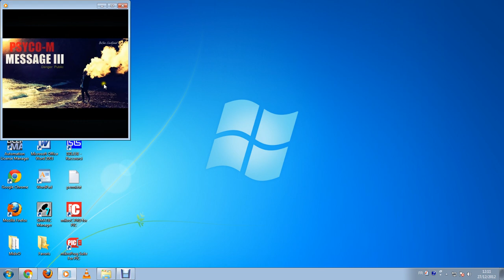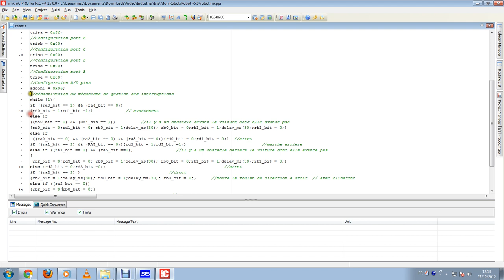simulation Isis proteus Robot pic 16f877